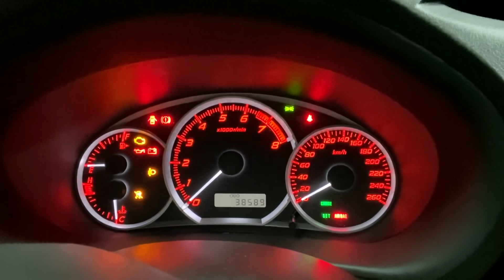O NOVO CARRO DO BOBÃO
O Subaru WRX do Lucas pode ser seu!! Aquele foguete pode ir pra sua garagem!!

Nossa Oficina Auto Super Garage está de portas abertas pra te receber! Agende seu horário, faça orçamento e traga seu carro para realizar serviços de manutenção e preparação by Auto Super!